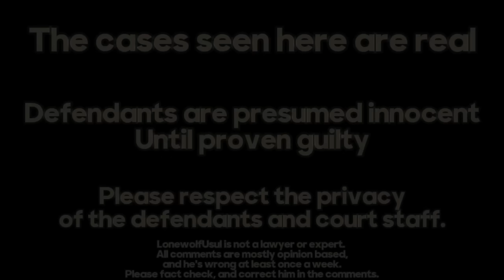Judge Simpson calms Contemptuous Idiot with lots of jail